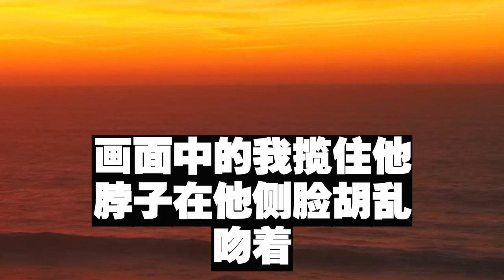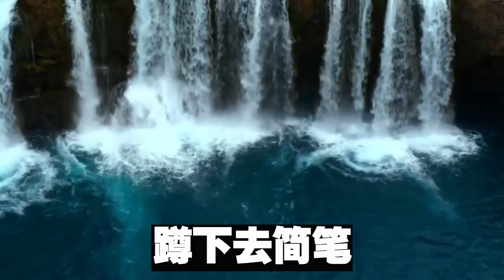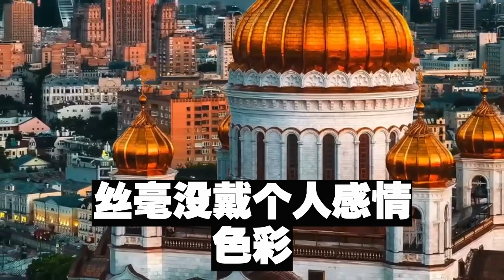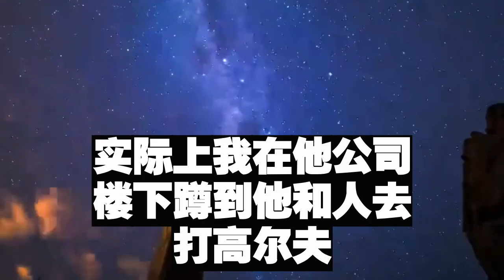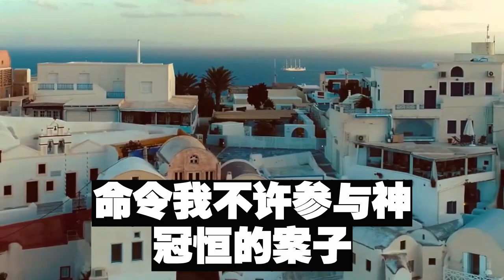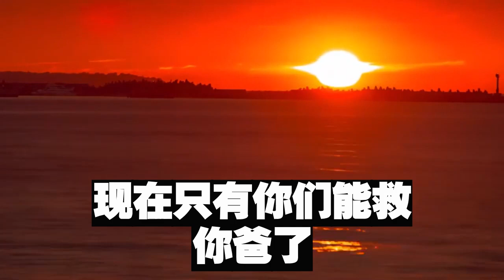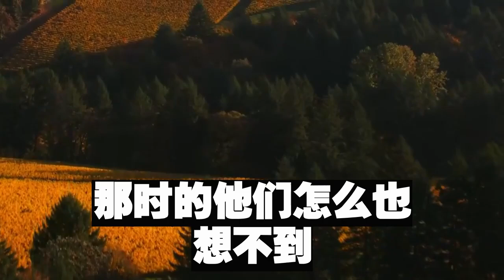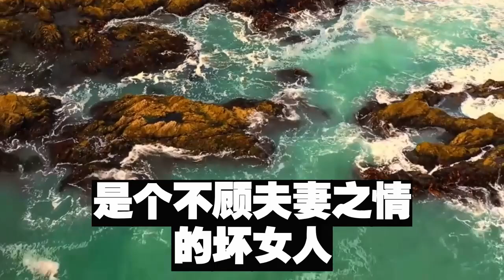醉後我睡了霸總前任跑了，第2天上班他竟空降成我領導，直接把公司最難項目交給我，對接人還是圈內著名鹹豬手，他冷嘲我不是最喜歡賣肉換錢，下秒我拿出一份合同，他傻了